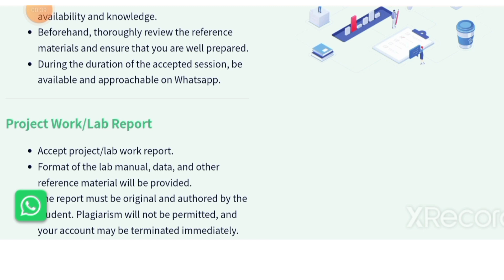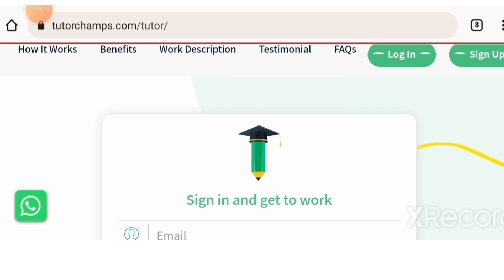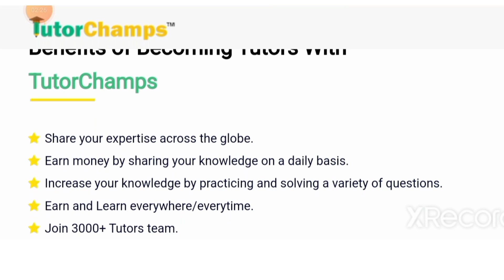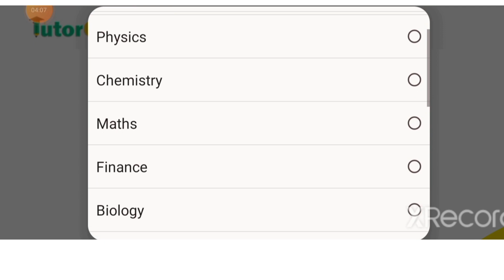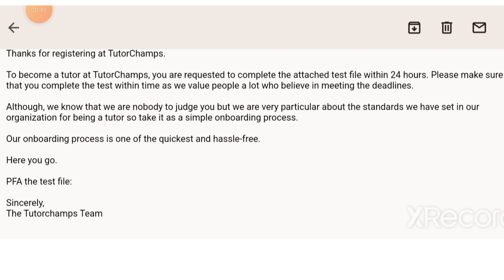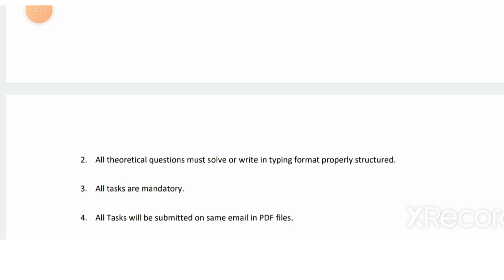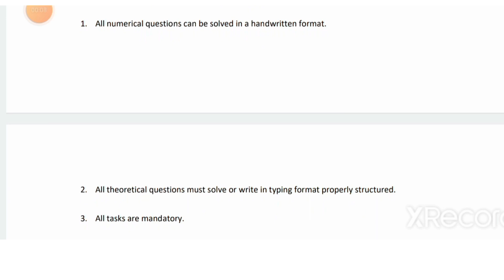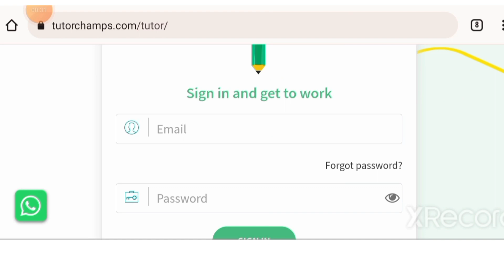A4 ഷീറ്റിൽ എഴുതികൊണ്ട് Daily Rs 500 നേടാം | Genuine Hand Writing job| online job malayalam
Join now